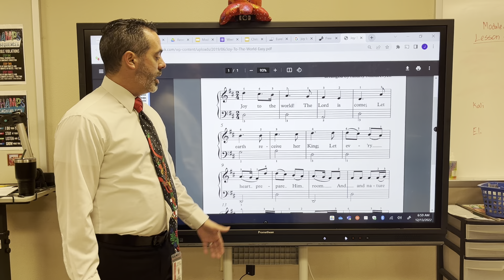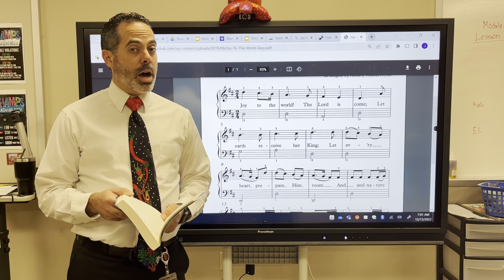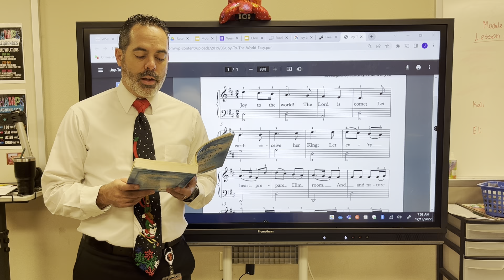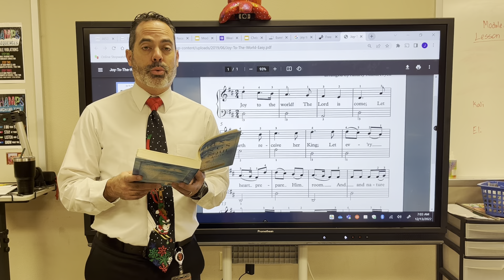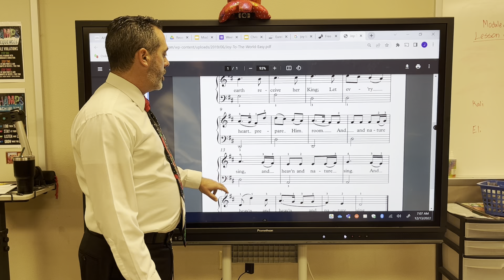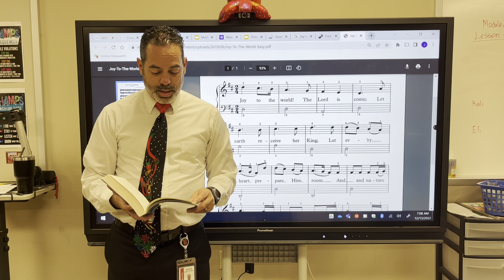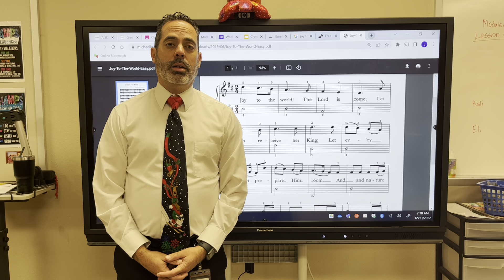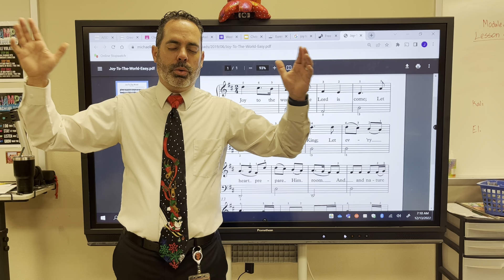Christmas Carols - Joy to the World